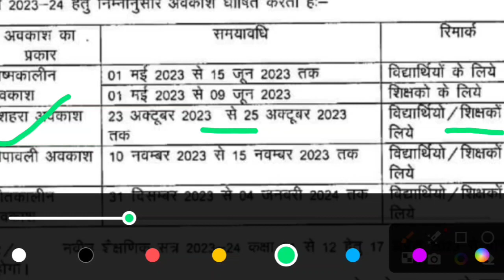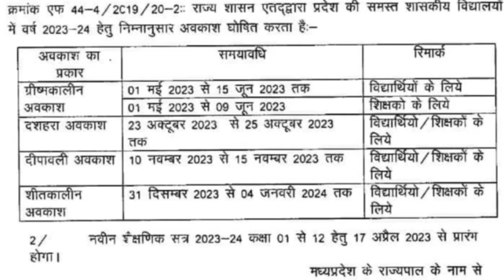navratri mein schools mein kitne dino ke awkash hai ?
shiksha vibhag se sambdhit bada aadesh 18/10/2023